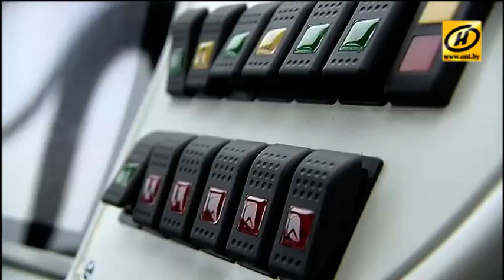Пробный выезд в город первого электробуса «Белкоммунмаш» в Минске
Электробусы скоро начнут курсировать по Минску. Первая серийная машина впервые вышла на маршрут. Пока в тестовом режиме.

Для белорусской столицы это новый вид. Транспорт движется за счёт мощных аккумуляторов. Машина более чем наполовину состоит из отечественных комплектующих и, по мнению специалистов, отвечает самым высоким стандартам электротранспорта. Без подзарядки аккумуляторов может проехать более 15 километров.